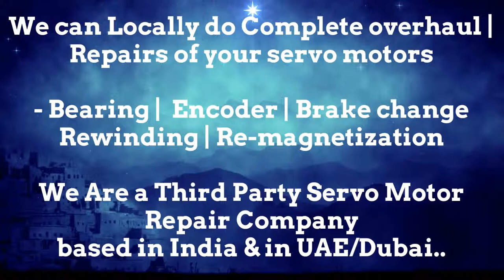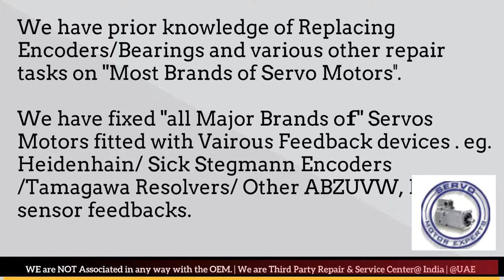EMCO Germany CNC Siemens,rotary encoder alignment ,encoder quadrature fault,electronics repair